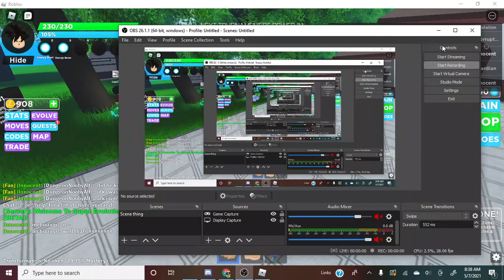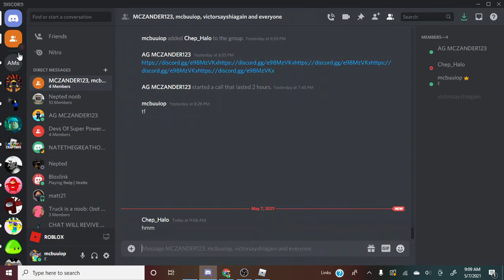Super Evolution Noob To Pro Ep. 1 (Roblox Super Evolution)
Hey guys, today I am in super evolution and starting a noob to pro series hope you enjoy, also its laggy bc obs for some reason lags a lot.